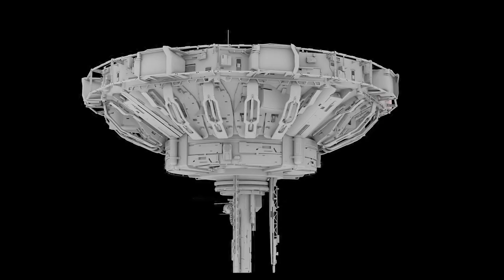CLMD Never Wanna Lose You ft Justine Skye, Jesper Jenset Breakdown reel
Our vfx breakdown reel.